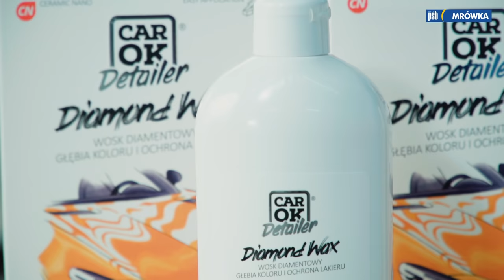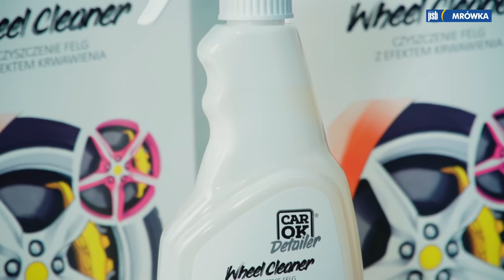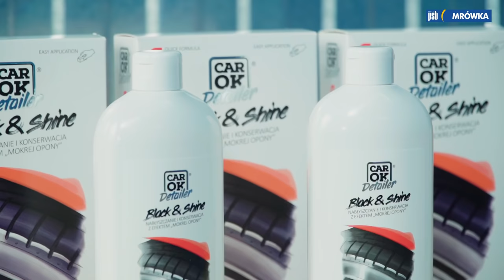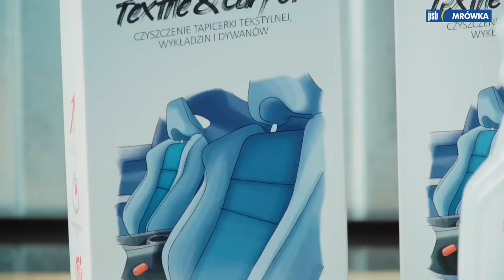Mycie oraz pielęgnacja auta z kosmetykami CAR OK Detailer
Bez względu na to czy wieziecie swoją ukochaną teściową na lotnisko, czy jedziecie do sklepu na zakupy a może do pracy, auto powinno być czyste i zadbane. Raz, że przyjemniej nam będzie takim autem jeździć a dwa regularna pielęgnacja auta zwiększa żywotność jego podzespołów. Adrian w dzisiejszym odcinku zaopiekuję się własnym samochodem, który wręcz prosi się o umycie 😊 Wykorzysta do tego kosmetyki marki CAR OK Detailer.

Odcinek powstał przy współpracy z firmą: Profast.